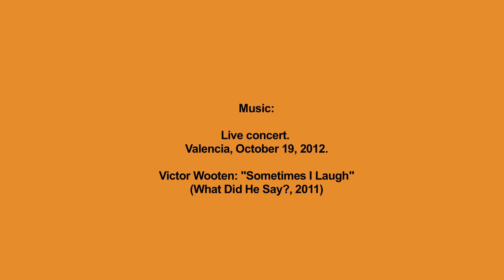Victor Wooten: Visiting Artist at Berklee Valencia Campus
Recording artist, composer and producer Victor Wooten is considered one of the best bassists in the world. Berklee Valencia Campus brought Victor Wooten to give lectures to the Master's Programs and gave a Clinic for all the students where he shared his life and career experiences. The five time Grammy winner gave a concert on October 19, 2012 at the Teatro Martin i Soler in the prestigious Palau de les Arts Reina Sofía. Berklee Students had the opportunity to share the stage with Wooten.